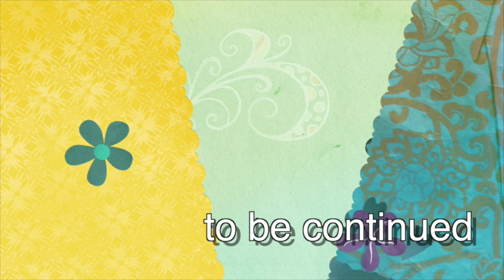yonekura works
このビデオの情報yonekura works